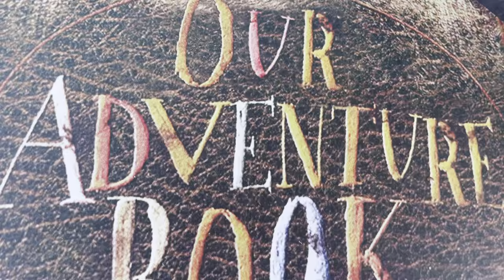Wedding day!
My wedding was beyond anything I could ever dream of! We surprised our guests with a fair!! We had an amazing caricature artist named Julio, sweet cakes and cupcakes from jills bakery, amazing fair food like tacos, hamburger/hotdogs, churros, corn, cotton candy, snow-cones and much more from Danny’s tacos and ask services. A Velcro wall, moon bounce, sumo wrestling, photo booth, painting, high striker, gigantic beer pong, and mechanical bull from extra fun jumpers. A petting zoo from berries petting zoo! Thank you everyone for spending their Mother’s Day with me! It was an unbelievable wedding! And I want to thank Hector from Blomgren ranch for the venue because it was absolutely perfect!!!